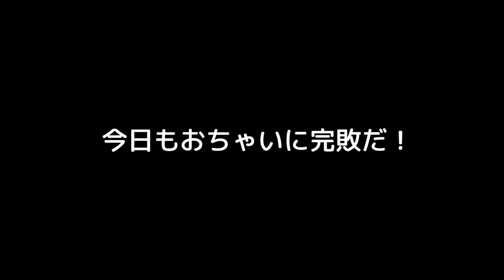【しゃべる猫】いたずらしても起きない猫！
▶︎もしぬこトークショーを開催します( ´ ▽ ` )ﾉ
■大阪2月8日（土）14:00〜15:30頃まで
詳細お申し込みはこちら›››

■東京2月23日（日）19:30〜21:00頃まで

【お知らせ】
『moshinukoのサロン開設中』
現在メンバー募集はしておりません。

moshinukoとは...